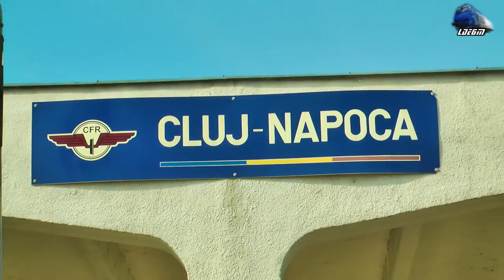Trenuri & Activitate Feroviara/Trains & Rail Activity in Gara Cluj Napoca Station - 16 March 2018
1:Manevra/Shunting - Fluieroasa/Whistel Loko 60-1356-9 RO-SNTFC & Automotor Duewag BR628 DMU 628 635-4 IRC
2:IR1737 - Ramnicu Valcea - Cluj Napoca - Automotor Sageata-Albastra~Desiro VT642 DMU RO-SNTFC
3:R4103 - Bistrita Nord - Cluj Napoca - 060-EA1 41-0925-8 RO-SNTFC
4:R15830 - Cluj Napoca - Bistrita Nord - Automotor Duewag BR628 DMU 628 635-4 IRC
5:R3085 - Sighisoara - Cluj Napoca - Generalu` 060-EA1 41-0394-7 & LE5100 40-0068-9 RO-SNTFC
6:Manevra/Shunting - 060-EA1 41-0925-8, 060-EA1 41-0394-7 & LE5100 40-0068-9 RO-SNTFC
7:R4102 - Cluj Napoca - Bistrita Nord - Clujeanca~060-EA 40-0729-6 RO-SNTFC
8:Manevra/Shunting - LE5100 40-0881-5 & Torpila~LDH 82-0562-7 RO-SNTFC
9:R3612 - Cluj Napoca - Bistrita Nord - LE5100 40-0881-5 RO-SNTFC
10:Manevra/Shunting - Torpila~LDH 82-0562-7 & 060-EA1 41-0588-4 RO-SNTFC
11:IR1834 - Timisoara Nord - Iasi - Jimmy 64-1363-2 RO-SNTFC
12:Manevra/Shunting - GM 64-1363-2 & 060-EA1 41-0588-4 RO-SNTFC
13:IR1834 - Timisoara Nord - Iasi - 060-EA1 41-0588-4 RO-SNTFC
14:R13457 - Teius - Cluj Napoca - LE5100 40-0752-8 RO-SNTFC
15:R13415 - Ilva Mica - Cluj Napoca - 060-EA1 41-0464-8 RO-SNTFC
16:Manevra/Shuntig - Torpila~LDH 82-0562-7 RO-SNTFC & Automotor Duewag DMU BR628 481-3 IRC
17:IR1545 - Satu Mare - Cluj Napoca - 2xAutomotoare Sageata-Albastra~Desiro VT642 DMUs RO-SNTFC
18:Manevra/Shuting - 060-EA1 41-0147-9 & Tropila~LDH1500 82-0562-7 RO-SNTFC
19:IR1538 - Cluj Napoca - Bucuresti Nord - 060-EA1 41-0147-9 RO-NTFC
20:IR1546 - Cluj Napoca - Satu Mare - 2xAutomotoare Sageata-Albastra~Desiro VT642 DMUs RO-SNTFC
21:IR15035 - Cluj Napoca - Oradea - Automotor VT614 DMU/Diesel Triebwagen RO-SNTFC
22:Manevra/Shunting - LDH 82-056-7 & LE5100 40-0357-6 RO-SNTFC
23:IR366-1"Harghita" - Brasov - Budapest Keleti - EGM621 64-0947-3 RO-SNTFC
24:R4110 - Cluj Napoca - Sighetu Marmatiei - LE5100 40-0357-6 RO SNTFC

16 March 2018